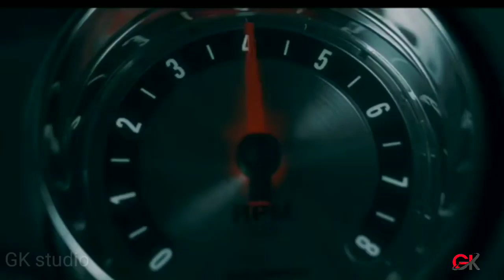Dhoom 4 का धमाकेदार Teaser आ रहा है सलमान, शाहरुख, अक्षय, जॉन और हृथिक के साथ | dhoom 4 trailer news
We are Presenting Dhoom 4 का धमाकेदार Teaser आ रहा है सलमान, शाहरुख, अक्षय, जॉन और हृथिक के साथ | dhoom 4 trailer news
Uncut Studio trailer
News/Updates
Topic Covered
1) Will there be a Dhoom 4 movie?
2) Who is the hero of Dhoom 4?
3) Who will be casted in Dhoom 4?
4) Is Dhoom series over?
5) dhoom 4 ka trailer
in this video
dhoom4
dhoom 4 movie
dhoom 4 song
dhoom 4 film
dhoom 4 picture
dhoom 4 ka trailer
dhoom 4 trailer official
dhoom 4 full movie hindi
dhoom 4 hindi movie
dhoom 4 announcement
dhoom 4 news
dhoom 4 aamir khan
dhoom 4 john abraham
hindi movie dhoom 4